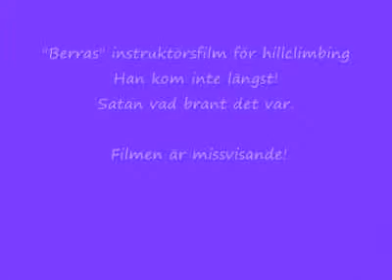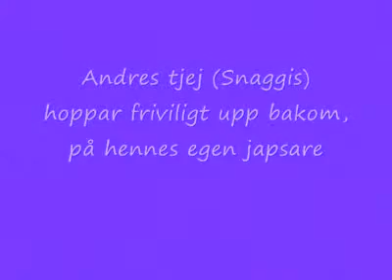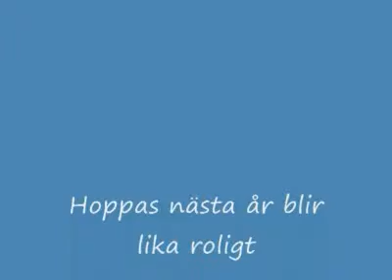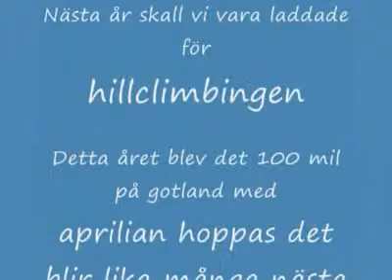Lellesveckan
Exciting live sports betting odds, online poker, games and casino